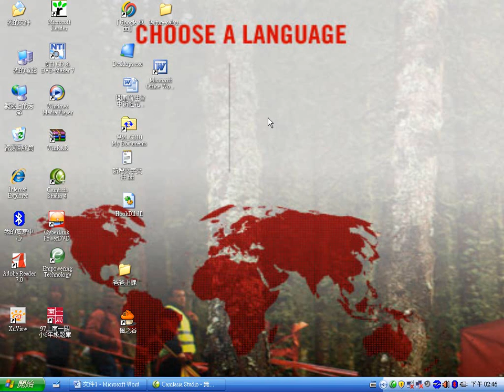Limits ex03 | CH1-1 eCalculus@CSU,Taiwan